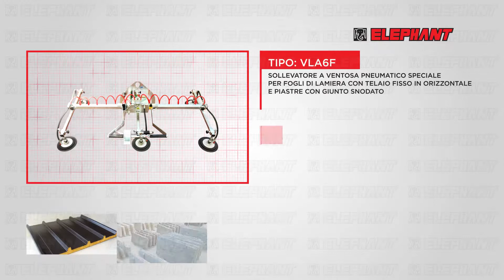286. Sollevatore a ventosa per fogli di lamiera - VLA6F - Elephant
SOLLEVATORE A VENTOSA PNEUMATICO SPECIALE PER FOGLI DI LAMIERA CON TELAIO FISSO IN ORIZZONTALE E PIASTRE CON GIUNTO SNODATO